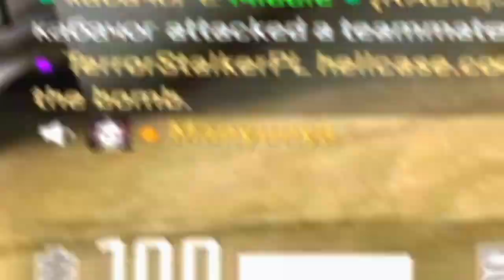Getting GOOD!! 💯📈 ($13,000 Account)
I'm actually getting good? LOOOL